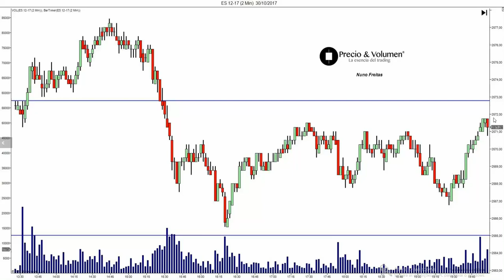Perde a directriz altista dos mínimos da semana passada